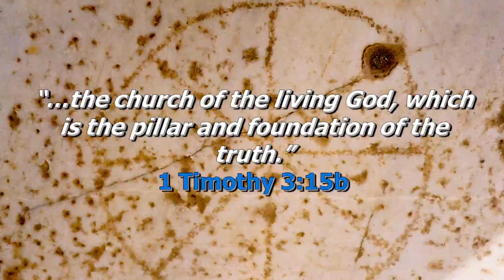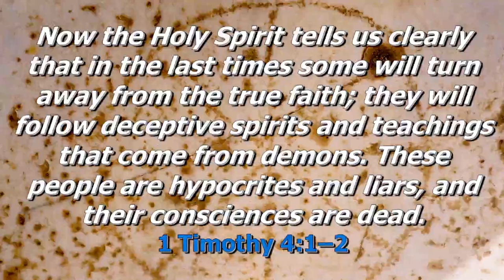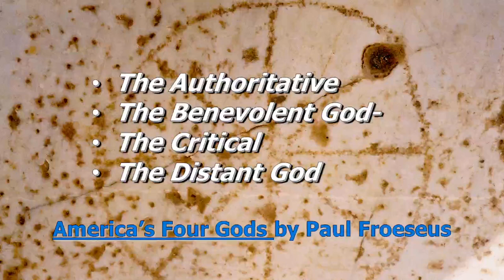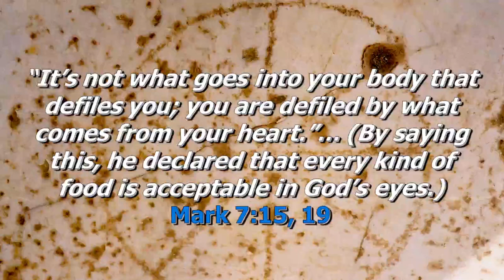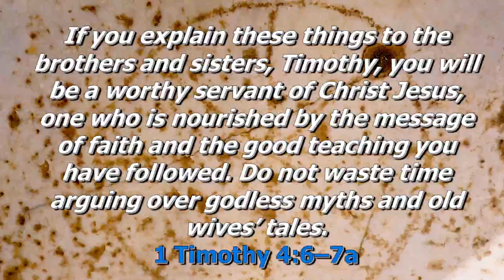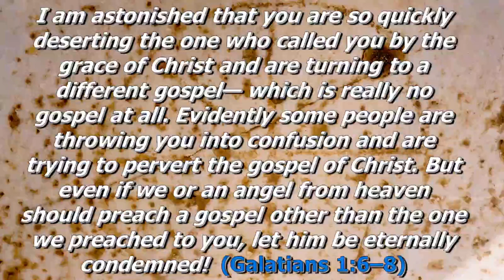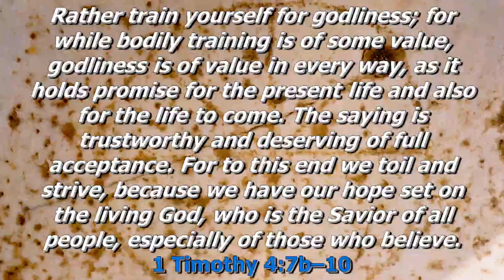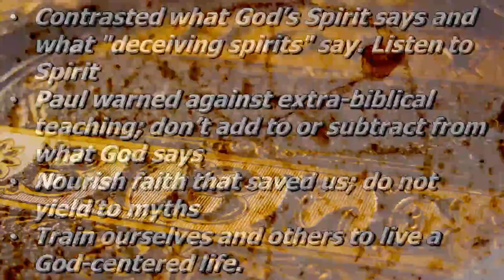The Bad and The Good - 1 Timothy 4:1-10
Eldon Peterson - October 8, 2023